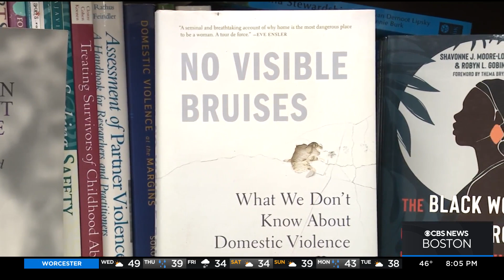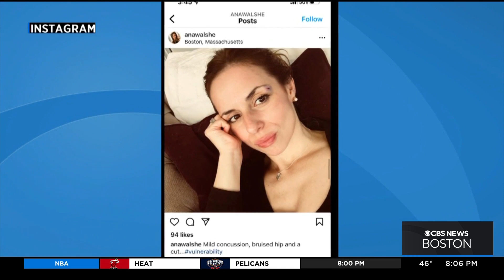Domestic violence expert reveals red flags that warn of potential abuser